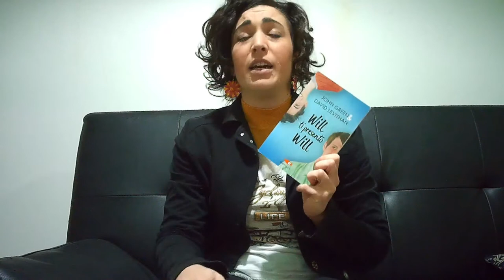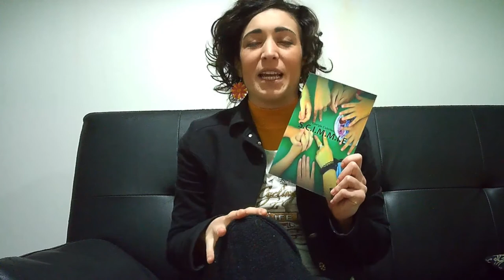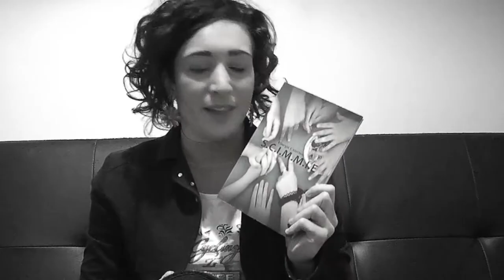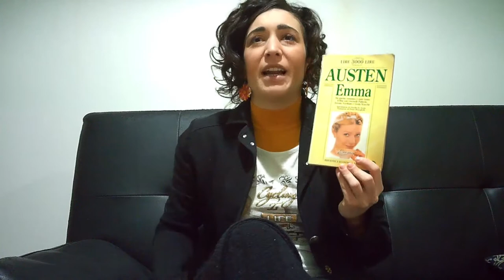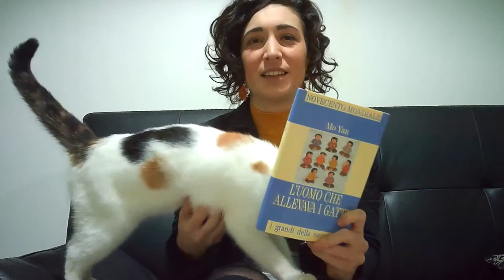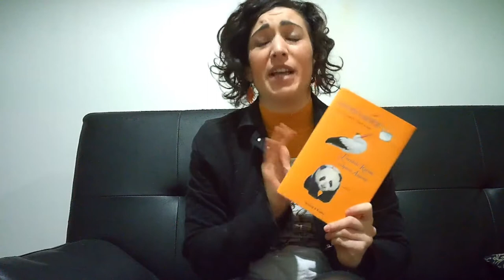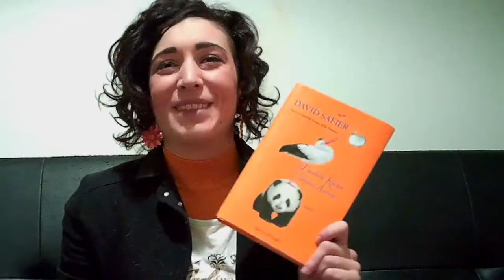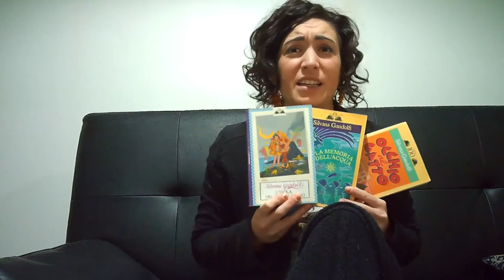PROMOSSI E BOCCIATI - WRAP UP/TBR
Quale libro tra quelli letti vi ispira di più? Ce c'è qualcuno che ho sottovalutato o sopravvalutato? Vi intrigano le letture che ho programmato per aprile?